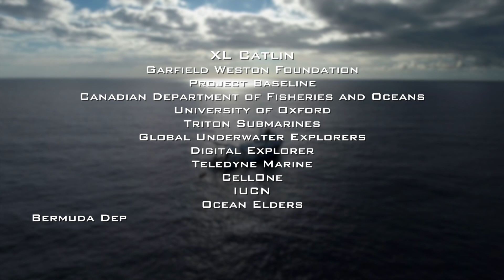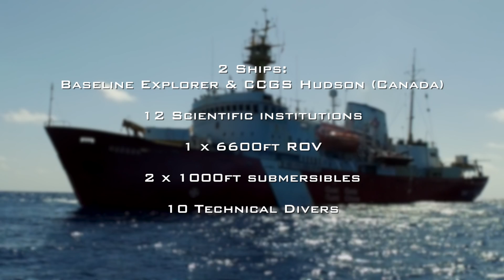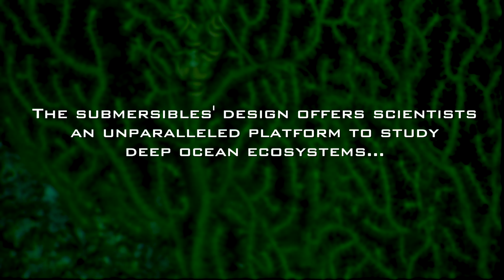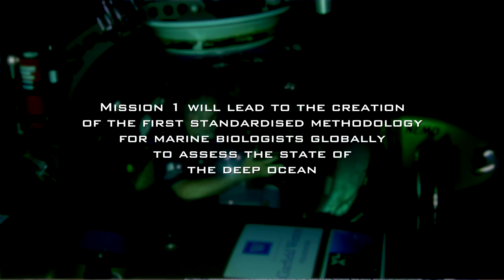The Impact of Nekton's First Mission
As work begins to pull together the scientific data from Nekton's inaugural mission to be released as part of the XL Catlin Deep Ocean Survey, the team and supporters take a moment to reflect on some of the highlights and achievements of their first venture into the deep ocean.